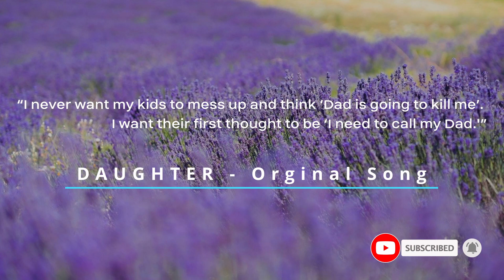Daughter - Original Song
The title says it all, for the two most important ladies in my life.

Gear Used:
Ibanez RG565-FOR
Line 6 Helix
Helix Native
Archetype Fortin Cali Suite
EZdrummer
Reaper
DaVinci Resolve